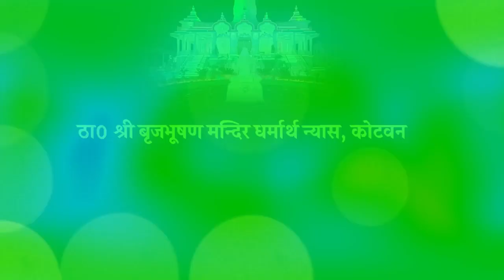ऐ री ! मैं तो दरद न जाने कोय..| Shri Chinmayanand ji maharaj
This is an authorised/Official Youtube Channel of Shri Madhav das Ji Maharaj (Prominently known as Moni Baba)
Shri Brijbhushan Mandir Dharmarth Nyas,
NH-19, Kotwan - 281403,
Mathura, Uttar Pradesh
India.

श्री बृजभूषण मंदिर धर्मार्थ न्यास,
एन एच 19, कोटवन- 281403
मथुरा, उत्तर प्रदेश ।

पूज्य महाराज जी द्वारा संचालित अन्य आश्रम ।

1. पुराना चना पुआ आश्रम धर्मार्थ ट्रस्ट, 237, अटल्ला चुंगी, परिक्रमा मार्ग, श्री धाम वृंदावन ।

2. श्री पंचमुखी हनुमान आश्रम, शीशम झाड़ी, ऋषिकेश ।
For any information you may contact - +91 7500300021